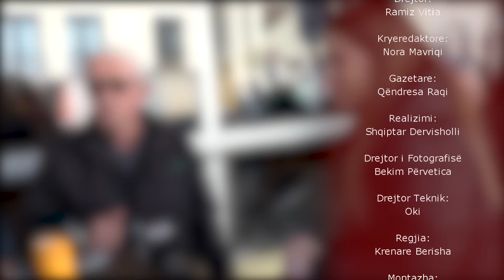Ke Kismet - Nusen pas 40 vjete i’a kam nis me e thirr n’emër